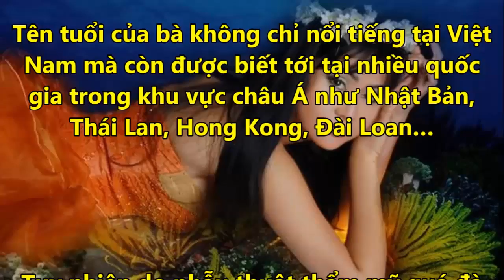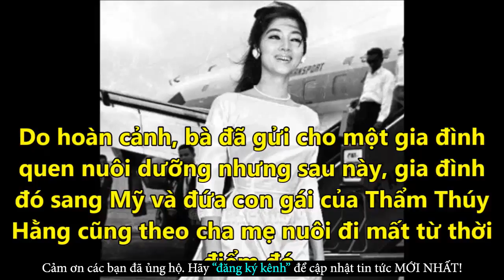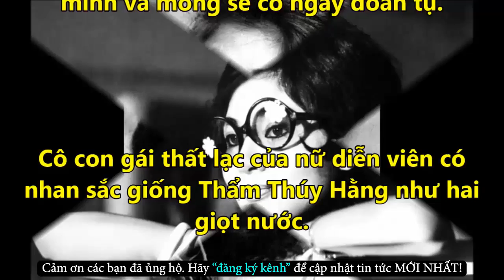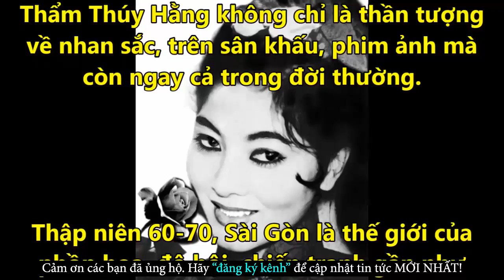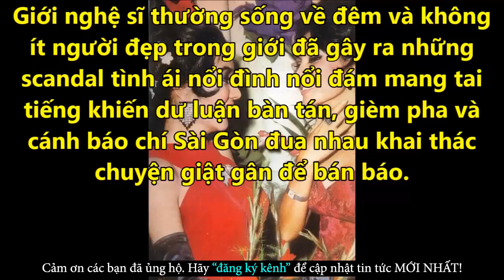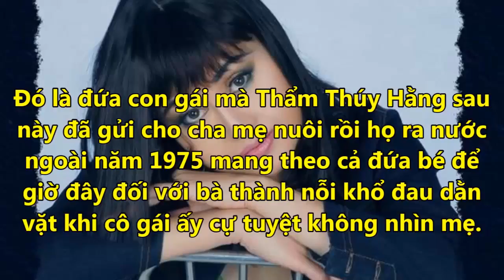Thẩm Thúy Hằng Ngã Qụy Khi Tìm Thấy Con Gái Xinh Đẹp Sau Bao Năm Thất Lạc - Tin Tức Online Mới Nhất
✪ Click để xem những Tin Tức Online HOT Mới Nhất tại